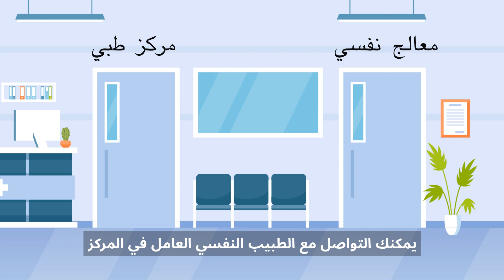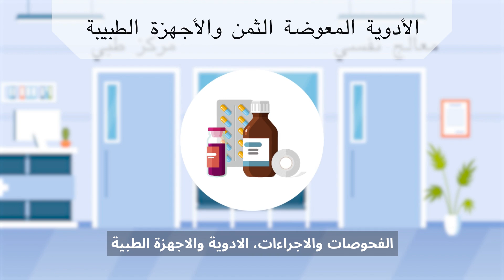خدمات الرعاية الصحية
إنشاء قصص الفيديو يتم تمويله من أموال صندوق اللجوء والهجرة والإندماج.
Facebook: Pabėgėlių priėmimo centras

Адрес: Karaliaus Mindaugo g. 18, LT-55285 Rukla